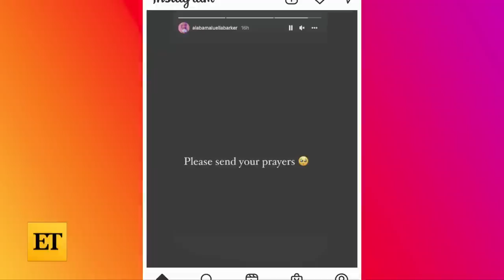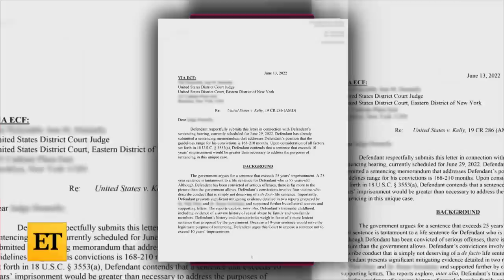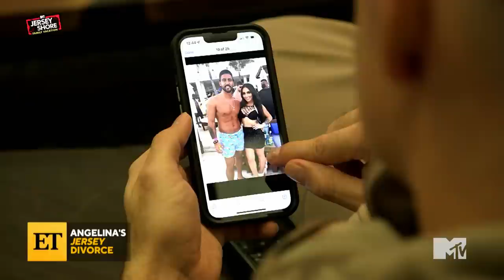Travis Barker Rushed to Hospital With Pancreatitis | The Download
On ET's The Download, Cassie DiLaura and Will Marfuggi break down the must-know entertainment news stories from Wednesday, June 29. First, Travis Barker is rushed to the hospital with wife Kourtney Kardashian by his side. A source tells ET he was diagnosed with pancreatitis. Then Machine Gun Kelly hits the stage in New York with Avril Lavigne and Landon Barker, smashing a champagne flute on his head mid-performance. Meanwhile things are heating up between Landon Barker and Charli D’Amelio. R. Kelly was sentenced to 30 years in federal prison for racketeering and sex trafficking. Sam Asghari is opening up about married life with Britney Spears; and Katie Holmes’ new boyfriend earns her daughter Suri Cruise’s seal of approval. Adele and Rich Paul celebrate love at the star-studded wedding of NBA star Kevin Love and Sports Illustrated model Kate Bock. Meanwhile, a source tells ET that Bill Hader and Anna Kendrick have broken up. Joey King is taking pointers from Brad Pitt in her new move ‘The Princess’ while Selena Gomez, Martin Short and Steve Martin dish on season two of ‘Only Murders In The Building.’ Giveon sheds light on technical issues during his BET Awards performance. Dakota Johnson shares behind-the-scenes details from the ‘50 Shades of Grey’ franchise, and we are looking back at Mark Wahlberg and Seth MacFarlane in ‘Ted!’